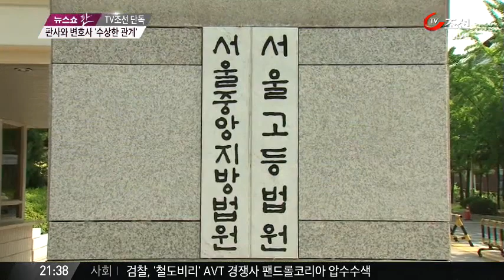[단독] '재력가 송씨' 천억대 재산 취득 뒤엔 법피아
대한민국 국민 여러분 안녕하십니까? 살해된 재력가 송모씨는 지난 2002년, 재일 교포가 소유한 1000억원대 부동산을 넘겨 받는 과정에서 사기 혐의로 고소됐습니다. 송씨에 대해 1심은 징역 8년을 선고했지만, 2심은 무죄를 선고했는데 공교롭게도 2심 판사는 당시 송씨 변호사와 고교, 대학교, 사법 연수원 동기 동창이고 재판 전엔 같은 법원에서 근무했던 사실이 드러났습니다.